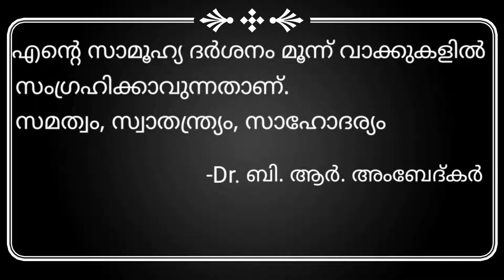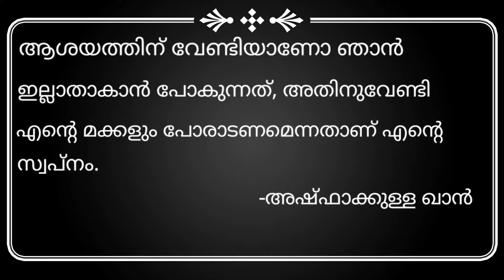സ്വാതന്ത്ര്യ സമര സേനാനികളുടെ മഹത് വചനങ്ങൾ /Great quotes by famous indian freedom fighters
freedom fighter's quotes @madonadale